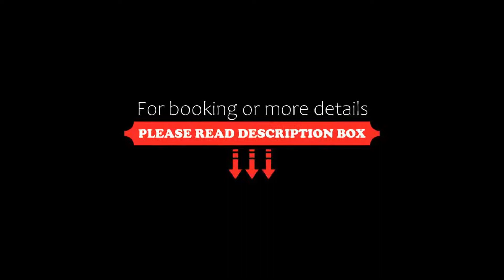Hotel Britannia, Esbjerg, Denmark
About Property:
Hotel Britannia is next to Heerups Garden in central Esbjerg, only 50 m from Torvet Square. It offers free WiFi and rooms with a flat-screen TV.
All the rooms at Britannia Hotel feature stylish Scandinavian design.
Restaurant Mundheld offers Nordic fine dining and the lounge bar and cafe Appetiit serves lunch, dinner and a selection of specialty beers and cocktails. A buffet breakfast is also served every day at the property.
Kongens Gade pedestrian street is 150 m away. Esbjerg Central Station...
Property Type: Hotel
Address: Torvegade 24, 6700 Esbjerg, Denmark
Searching For
1. Hotel Britannia - Esbjerg - Denmark
2. Hotel Britannia - Esbjerg - Denmark Address
3. Hotel Britannia - Esbjerg - Denmark Rooms
4. Hotel Britannia - Esbjerg - Denmark Amenities
5. Hotel Britannia - Esbjerg - Denmark Offers and Deals
Audio Credit:
Track Title: Reasons To Hope
Artist: Reed Mathis